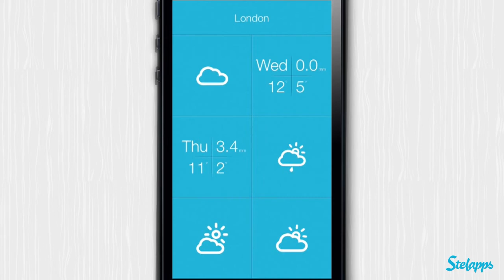Weathercube [iPhone] Video review by Stelapps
Tiempo3

Descárgate GRATIS una app con 6 caras de la predicción del tiempo. De hoy en adelante ni una sola gota de lluvia te pillará desprevenido.

Esta semana se estrena Her, película en la que un hombre se enamora de su asistente virtual. ¿Imaginas que eso pudiese pasar? Sería como si alguien se enamorase de mí, aunque alguna proposición me llegó el otro día ;). Si yo me enamorase de mi asistente virtual favorito me enamoraría de un cubo. No, no le he cogido cariño a ningún personaje de Minecraft, es que Weathercube, y su cúbica manera de ofrecer la predicción meteorológica, me encantan.

Ventajas

Diseño rompedor.
Personaliza a tu gusto el color de la interfaz.
Es elegante pero no superficial, contiene toda la información que necesitas.
Divertida de usar, sus sonidos son todo carisma.

Desventajas

Al principio requiere algo de aprendizaje, pero tiene un sencillo tutorial.

With a Chance of Fun

When Erno Rubik invented his notorious cube back in 1974, I bet he didn't imagine he would get as famous. Or that some nerds would end up solving it under 10 seconds (true story!). Anyway, as it turns out, people just love to play with little cubes (ahem... minecraft). And who's to blame us? It's so much fun! Take WeatherCube, for instance. Instead of just looking at some boring text, you can play with it AND check the weather at the same time. Priceless.

Advantages

Very easy and intuitive navigation.
Modern and beautiful looks. You can even pick a theme or leave it at random.
Minimalistic and non-intrusive sound effects.
Easily add multiple cities and switch between them.

Disadvantages

At this point, I really was expecting a Rubik's Cube minigame or something :(

Kubistisches Sauwetter

Die Welt ist ein Würfel! Kein Witz! Vierteldrehung runter - ein Tag weiter. Vierteldrehung rauf - ein Tag zurück. 90 Grad nach links gedreht - Regen. 180 Grad nach rechts - Sonnenschein. So einfach ließe sich die Welt erklären, wenn es nach Weathercube ginge, denn diese hübsche Wetter-App ist ein Meisterwerk des modernen Kubismus!

Vorteile

Innovatives Design und gute Umsetzung
Verschiedene Farbeinstellungen für die persönlichen Vorzüge
Typische Wetter-App Funktionen (Vorhersage, verschiedene Orte, etc.) sind vorhanden und funktionieren gut
Macht Spaß zu benutzen

Nachteile

Anfänglich muss man sich ein wenig mit dem Design vertraut machen